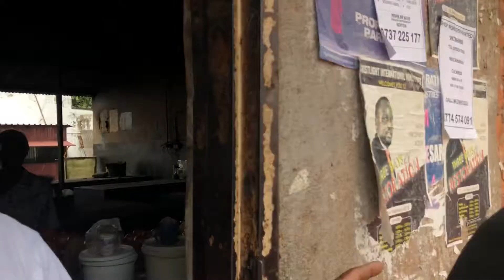Dr Maxwell Shumba and ZimFirst meeting the people